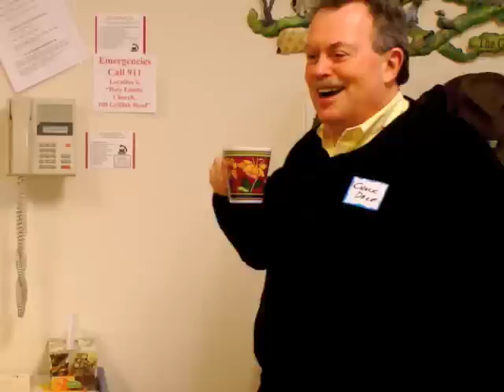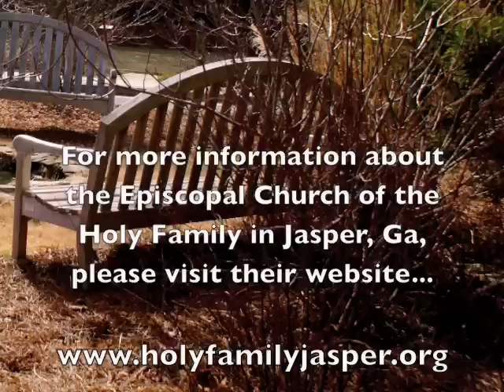Vergers at the Church of the Holy Family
The Mark Emory Graham chapter had its quarterly meeting at the Church of Holy Family in Jasper. Bishop Whitemore as invitec to celebrate the Eucharist, talk about his perspective on being a verger, and was serenaded by the vergers singing their new theme song. Photos and video by Bill Monk, who takes no responsibility  for the creation nor execution of the new theme song